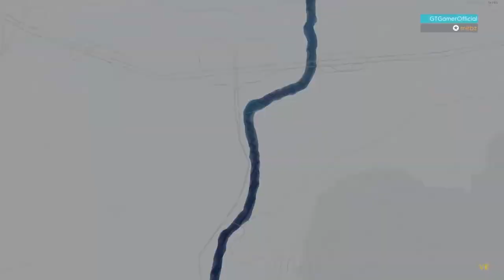Car vs Plane! (Multiplayer) The Crew 2! Ft Matthew B.